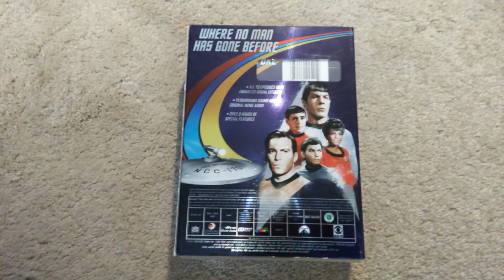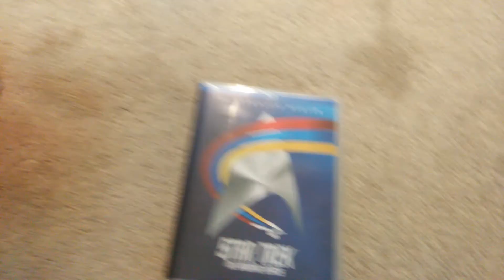Blu-ray Update for September 25th, 2017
Consists in 2016 Blu-ray release of Star Trek: The Original Series: The Complete Series.